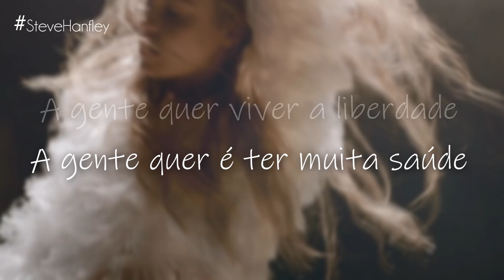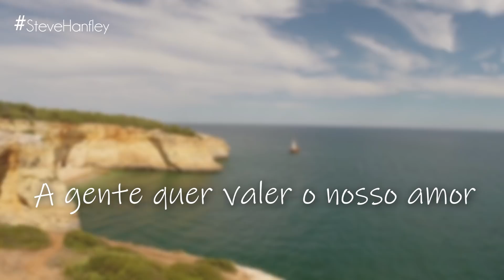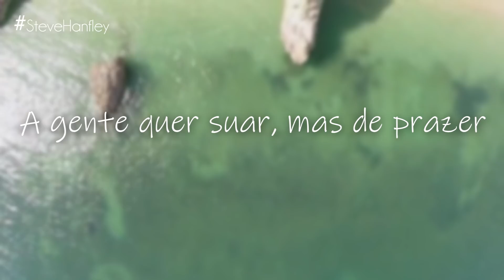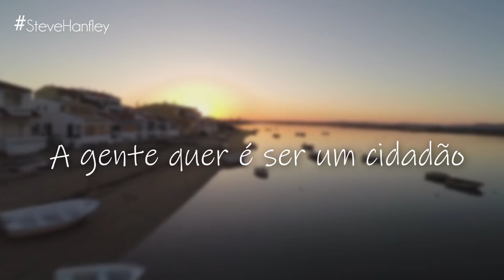É - Gonzaguinha | Amor de Mãe [TEMA DE ABERTURA]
Amor de Mãe é uma telenovela brasileira produzida e exibida pela Rede Globo com exibição a partir de 25 de novembro de 2019, substituindo A Dona do Pedaço. Será a 17.ª "novela das nove" exibida pela emissora. Escrita por Manuela Dias com colaboração de Mariana Mesquita, Roberto Vitorino e Walter Daguerre, supervisão de texto de Ricardo Linhares e direção geral e artística de José Luiz Villamarim.

LETRA:
É!
A gente quer valer o nosso amor
A gente quer valer nosso suor
A gente quer valer o nosso humor
A gente quer do bom e do melhor...

A gente quer carinho e atenção
A gente quer calor no coração
A gente quer suar, mas de prazer
A gente quer é ter muita saúde
A gente quer viver a liberdade
A gente quer viver felicidade...

É!
A gente não tem cara de panaca
A gente não tem jeito de babaca
A gente não está
Com a bunda exposta na janela
Prá passar a mão nela...

É!
A gente quer viver pleno direito
A gente quer viver todo respeito
A gente quer viver uma nação
A gente quer é ser um cidadão

É! É! É! É! É! É! É!...

É!

É!

É!

(Letras licenciadas e fornecidas por LyricFind)

Este é um vídeo não oficial para divulgar a trilha sonora da novela "Amor de Mãe" da Rede Globo e a música acima é de propriedade da WEA Discos Ltda.

Music by Gonzaguinha performing É. (P) 1988. The copyright in this audio recording is owned by WEA Discos Ltda sob licença exclusiva de Steve Hanfley.